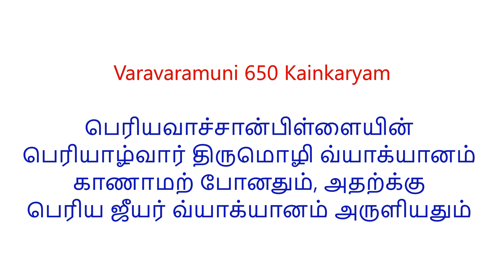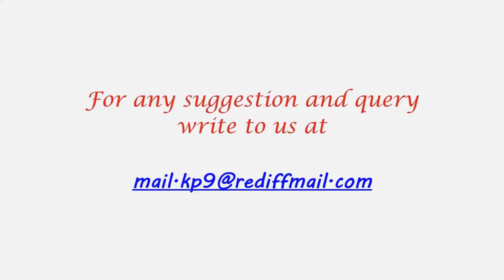பெரியாழ்வார் திருமொழிக்கு வ்யாக்யானம் அருளியது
Click this link to see the other videos of Mamunigal650